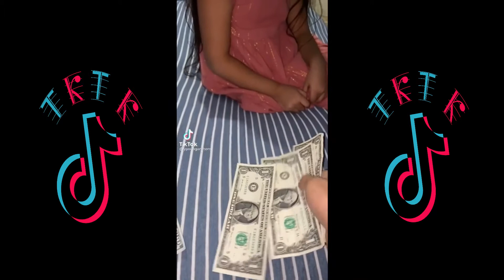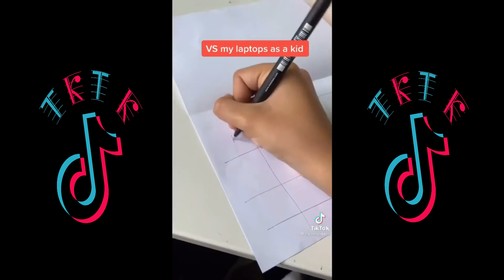Funny Tiktok Videos Compilations Part 2